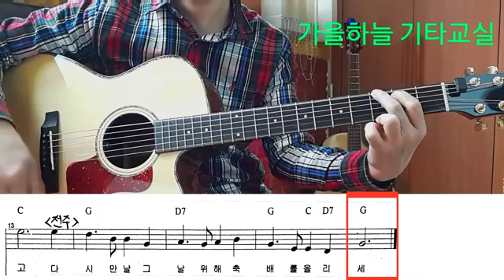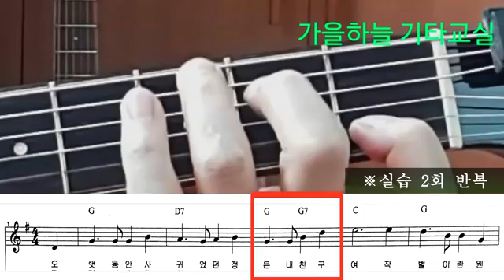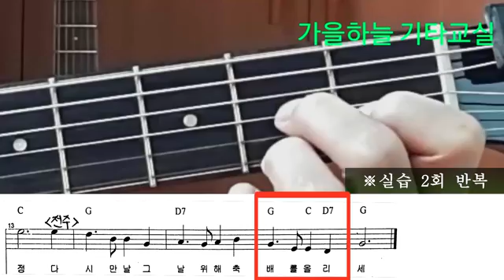(초급35강) 작별 / 반주 실습, 2회 반복연습 / 가을하늘 기타교실